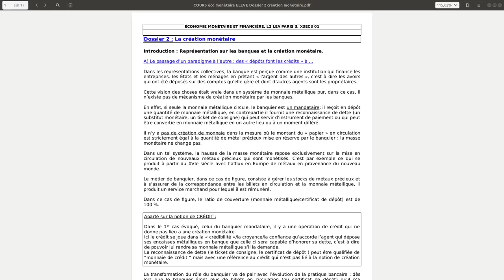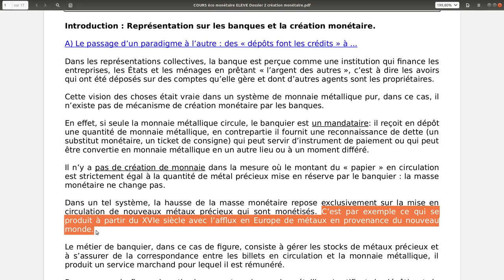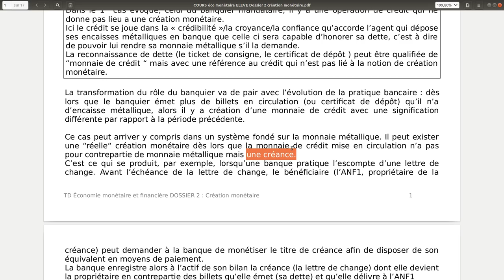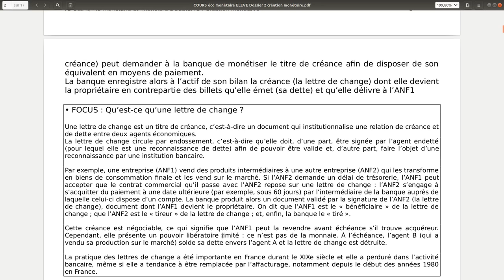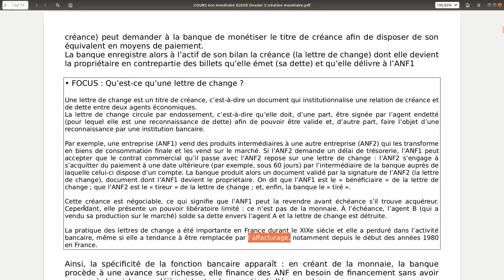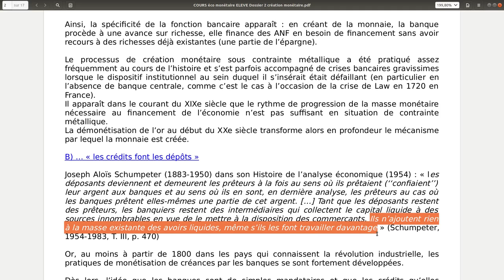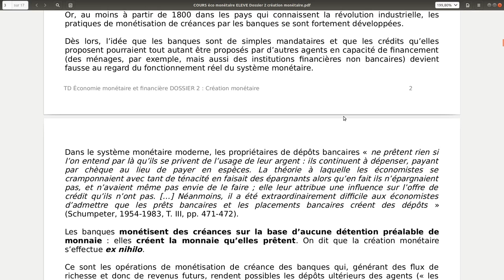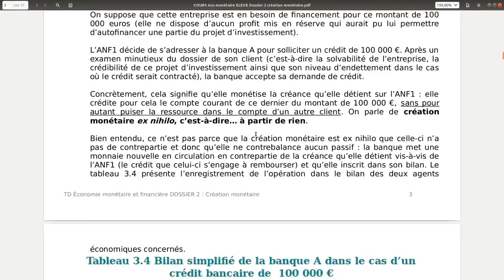TD éco monétaire P3 L2 LEA: Dossier 2 vidéo 1/5: Introduction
Suite du TD d'économie monétaire de L2 LEA à Paris 3:
Dossier 2: INTRODUCTION